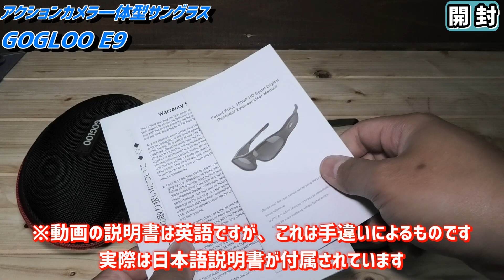GoPROを越えろ！待望のサングラス型アクションカメラが出た！【GOGLOO E9】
今回紹介した商品↓
EYEレコーダー GOGLOO E9

◆所有車種↓
【車両詳細①】
1978年式 DATSUN 260Z（S30Z）
L型直列6気筒 L26改2.8ℓ（Kevin lrons′ head）
5速MT
【車両詳細②】
1991年式 HONDA ビート（PP1）
直列3気筒SOHC MTREC 0.66ℓ 5MT
【車両詳細③】
2008年式 HONDA ストリーム（RN8）
直列4気筒SOHC VTEC 2.0ℓ CVT

◆撮影機材
メインカメラ：Panasonic HC-WX1M
カメラマイク：RODE VIDEO MICRO
編集ソフト：Power Director17

私なりのガレージライフの様子を楽しみながらお送りしていきます。